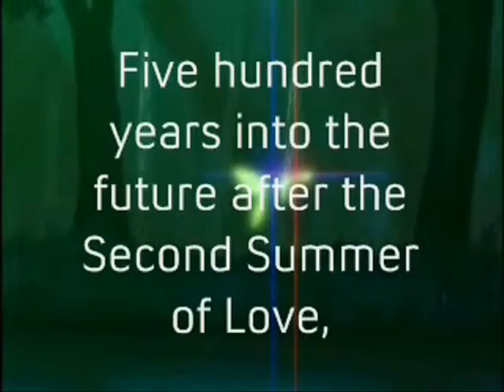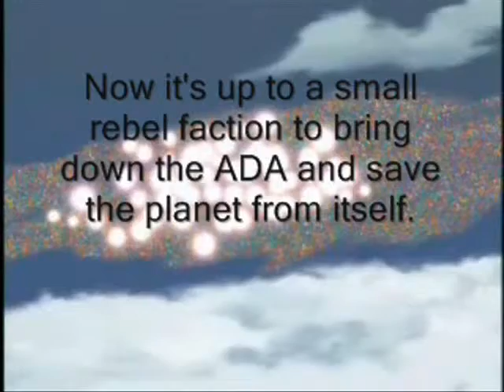HFH Trailer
Trailer for an Eureka Seven fan-fiction.
Written by Fallen Draconian (superjesse3)
Read it!